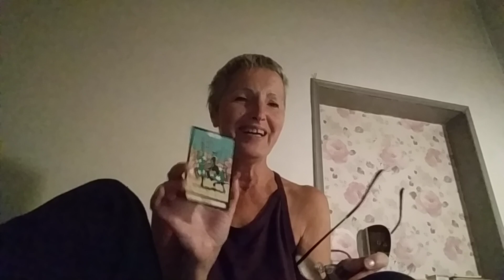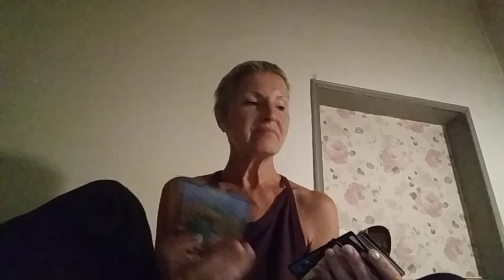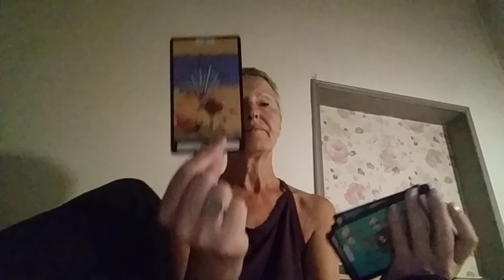September 26, 2024